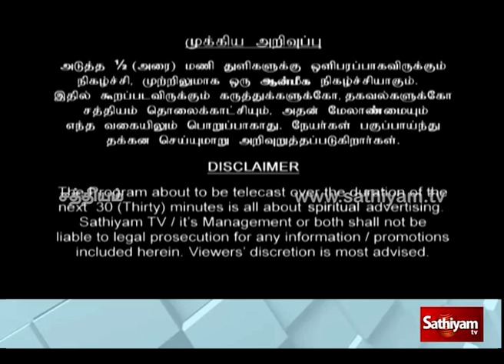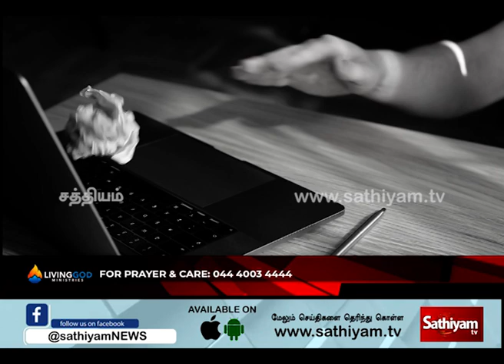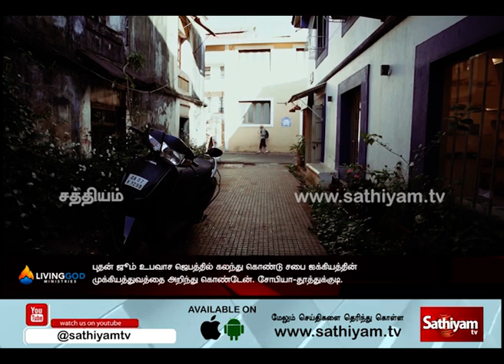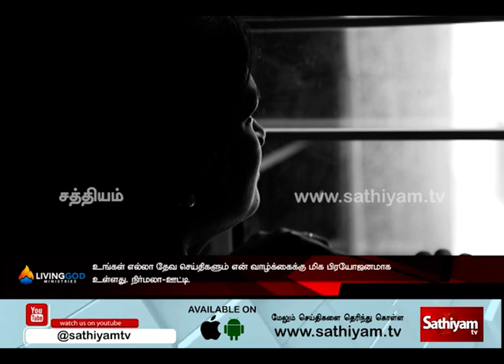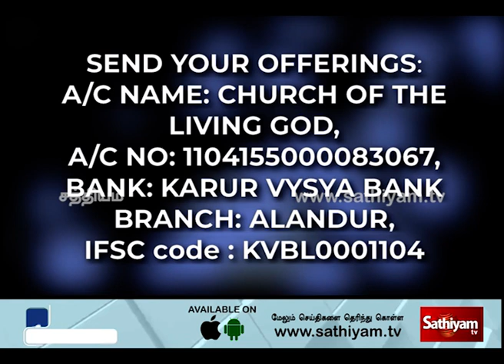தெய்வீக தொடுதல் - Pas. Christo Emmanuel | 9.8.2020